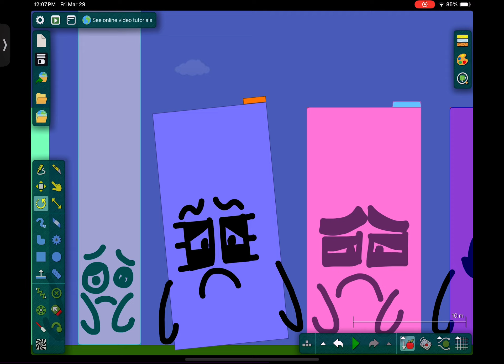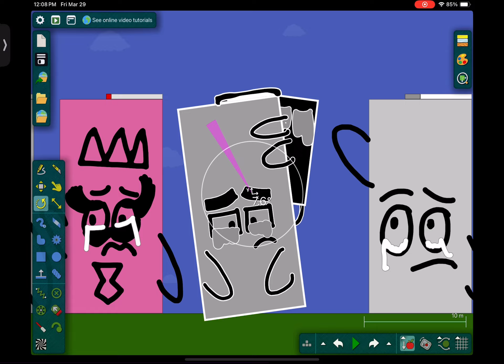Uncannyblocks Band Giga Different In Algodoo 801-820